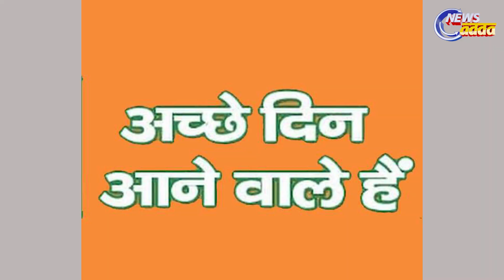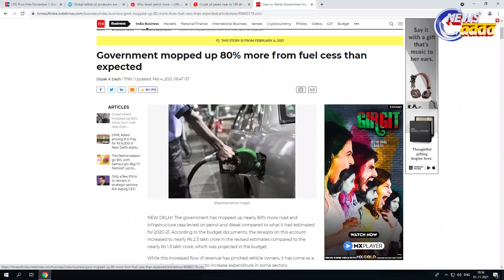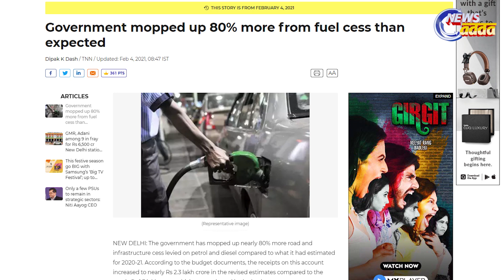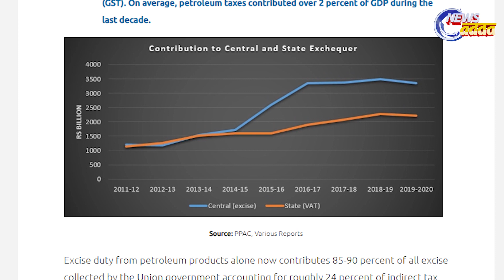It’s that Good Day...ये हे वह अच्छे दिन... ଇଏ କ'ଣ ଆଚ୍ଛେ ଦିନ୍ || PULSE_TODAY